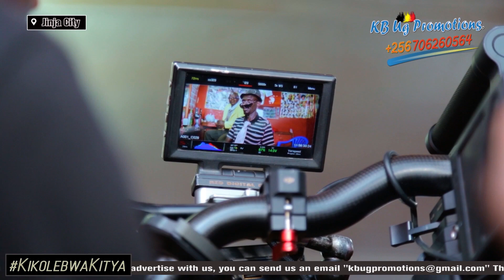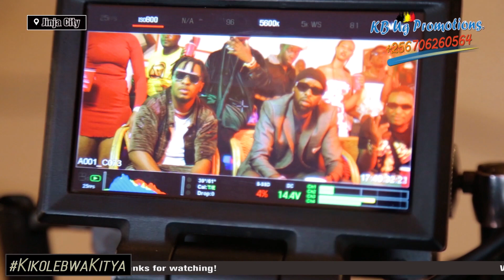Eddy Kenzo - Songa (Video Making) Behind The Scenes @Kikolebwa Kitya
This Video (Songa) was shot in Jinja, Uganda by Black magic films
Directed by Elly V. Mugisa
Ivan - On Camera
Cijay PiQx - On Camera
Byso - Set Designer
Meddie Kalyango "Kalmo" - Lighting Technician
Behind the scenes by  @KB Ug Promotions.

KIKOLEBWA_KITYA is a weekly program running on @KB Ug Promotions. Showing Ugandan music video behind the scenes, Music audio making and advert behind the scenes.
This show is produced by BRIAN KUSAASIRA